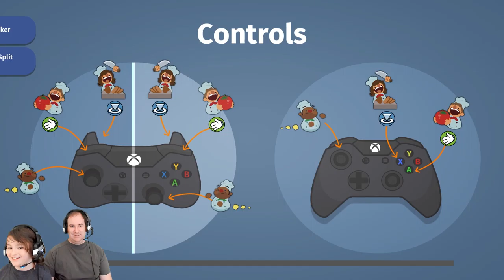Keep Cookin Dem Burgers - Overcooked - Doodlebug's Gameroom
Doodlebug and JamBlur are playing Overcooked for Xbox, Playstation, and Nintendo Switch. Players in Overcooked take on the role of chefs in a kitchen, preparing meals via preparation of ingredients, cooking, serving, and cleaning up all while under a time limit to complete as many dishes as possible. During a round, the players are presented with an order which must be completed within a short time window. The chefs work together to complete that meal in time. Most often, multiple orders of different types or varieties of meals will be presented in a queue, thus requiring the chefs to work together to effectively complete the orders. Completing each order correctly earns coins, with bonuses for speed, while orders that are improperly served do not earn any points but only waste time. The goal is to collect as many coins as possible within the time limit. The players are ranked on a 3-star system based on how many coins they got.

*All Doodlebug's Playhouse videos are family friendly and are made for a general audience.*